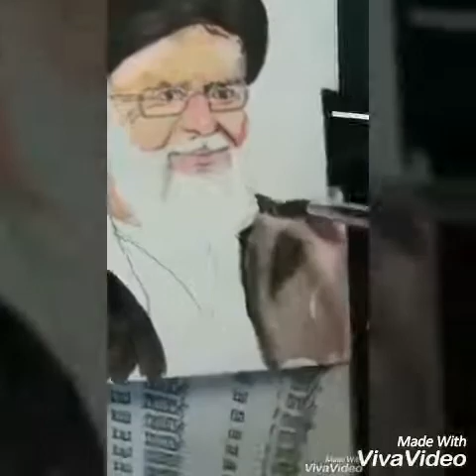Water colour potrait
Name  :-Mir Latif ..
Medium:- water colour on paper
Time:- 1 hour
Date 25 th july 2017 ...
 Background music persian
Edited by:- (Hareem  Bhatti )